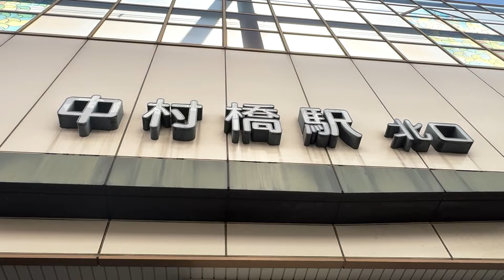徒歩◯分ってマルシェ（フェンシングのステップ）なら何分なの？【不審者】【フェンシング商会】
フェンシングって基本的に半身で構えて動くけど、本当にそれが最適なの？別に普通に歩けばよくない？って思ってた時期が僕にもありました。
そして今でも思ってます。
実はフェンシングの種目の1つ、サーブルでは「足を交差させる全ての前進動作」がルール上禁止されているんですよね。
でもエペ、フルーレ種目では禁止されてないんです。

いつか普通に走って、普通にバック走する選手がでてきて活躍してくれないかなと思ってます。
そうなったら規制されるんですかね。

そうやって、つまらない世の中になっていくんでしょうね。　編集：れん

民のみんなこんちには！さときんぐです！
このチャンネルでは、フェンシング日本代表がフェンシングを普及させるためにフェンシングに絡めた企画を行っています！

その他動画もよろしくねー！

依頼、応援、クレーム、誹謗中傷は下記SNSまで！
■さときんぐ紹介
🚩全日本選手権準優勝
🚩フルーレ種目ナショナルチーム
🚩現役エペ種目ナショナルチーム
その他メンバーも全員元日本代表で活動していたメンバーです！

🚩さときんぐchオリジナルTシャツはこちらから！